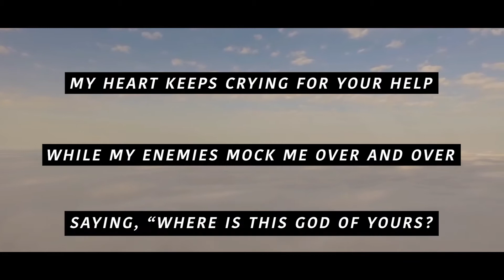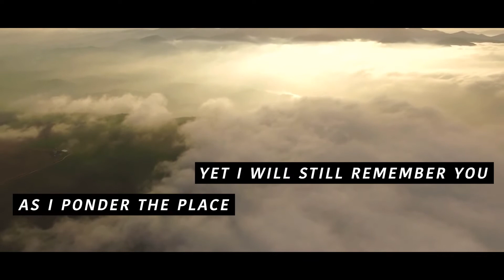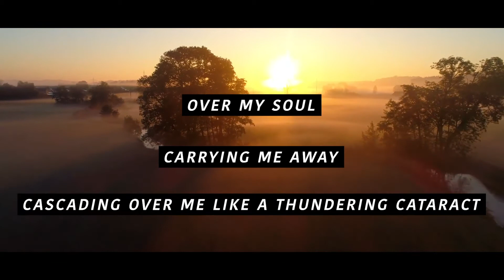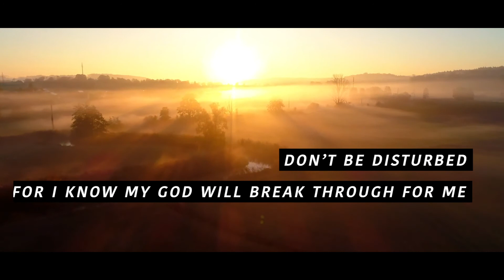Psalm 42 - Voice Over ft. Jane Campion Hoye